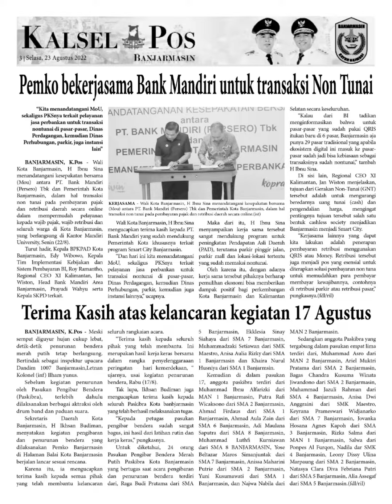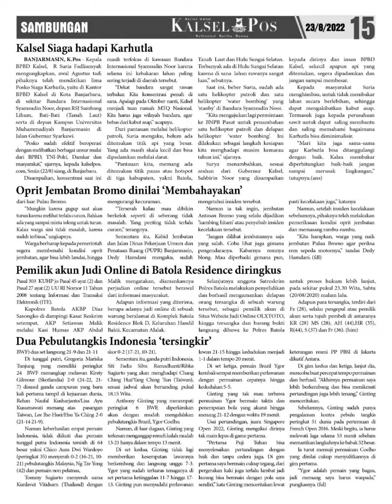Epaper kalselpos Edisi Selasa 23 Agustus 2022